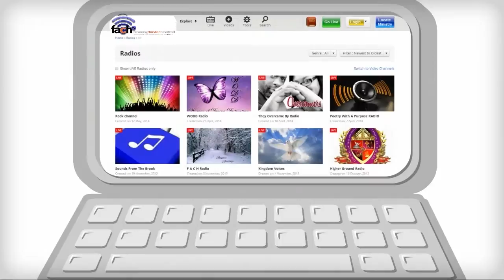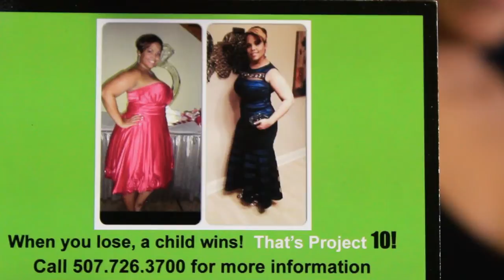FACH TV Interview: Guest - Shawn Mclemore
Video & Edited By J Anderson Productions
Guest: Shawn Mclemore, Tiffany Rachel